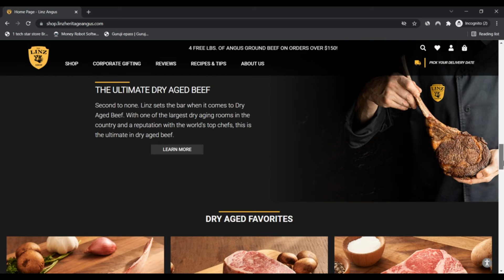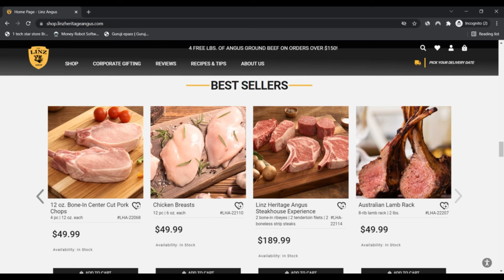Eatangus ! Eatangus Reviews ! Eatangus Com reviews! Eatangus.Com Know if is Scam or Legit ?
It seems that eatangus.com is legit and Harmless to implement and never a rip-off Web site.

The review of eatangus.com is optimistic. The constructive have confidence in score is based on an automatic Investigation of forty various data sources we checked on the web like the technological know-how made use of, The situation of the corporate, other websites identified on the identical web server, etcetera.